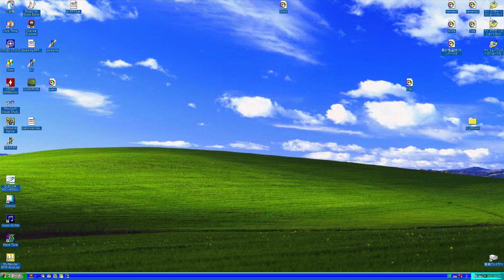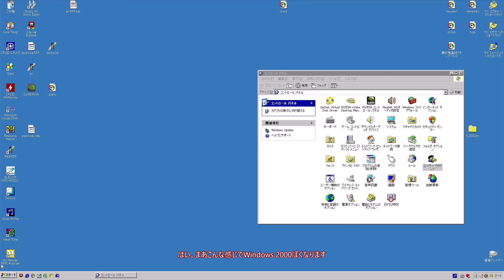Windows XPをWindows 2000風にする方法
小学生のあま太郎です